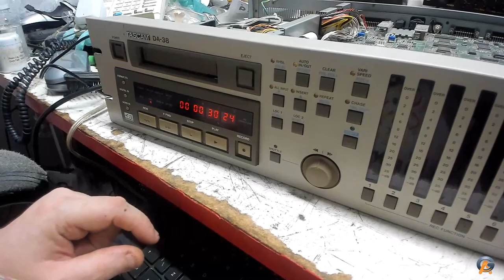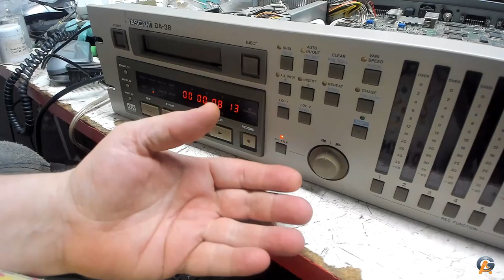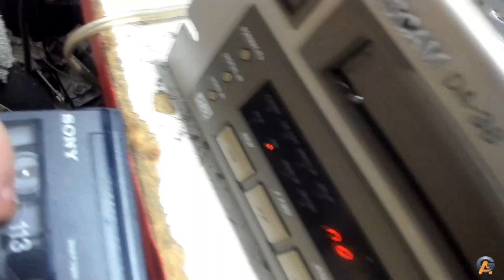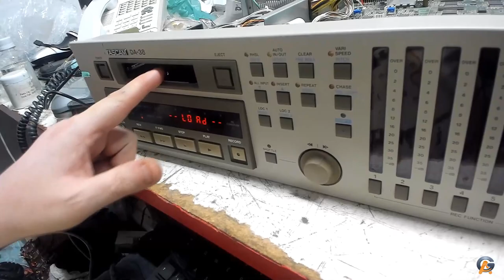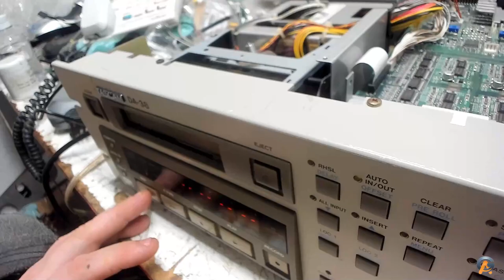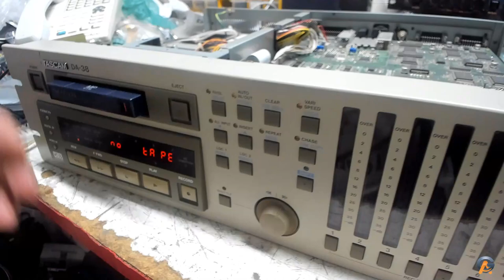Primeiras Impressões Do Gravador TASCAM DA 38 ADAT 8 Pistas Presente do Cliente Marcio